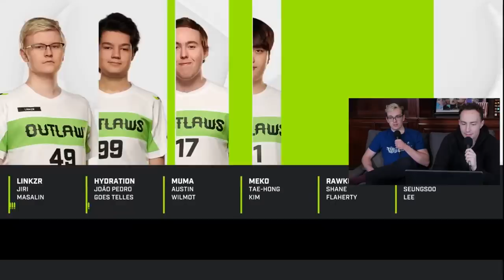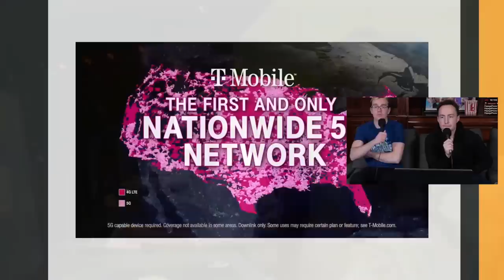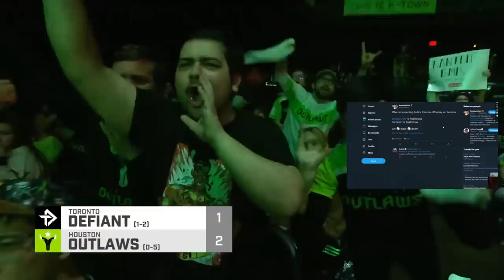Defiant vs. Outlaws Live - ft. Bren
Houston Outlaws vs. Toronto from the live companion stream for OWL Week 4 Day 2.